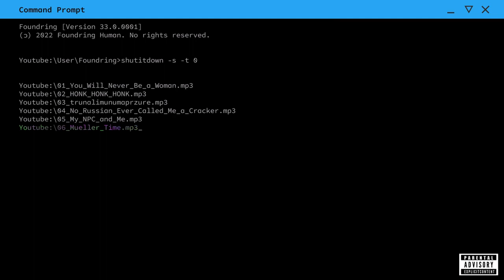shut it down 06 mueller time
I do not agree with any opinions or conspiracy theories told in this music. Just uploading it for a playlist. Don't kill me FBI/CIA.